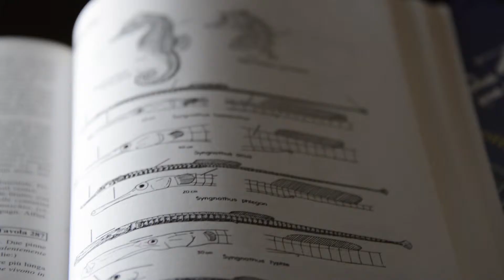The Researcher - Sea Horses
Vincitore del secondo premio categoria non professionisti all' Eudi Show 2016